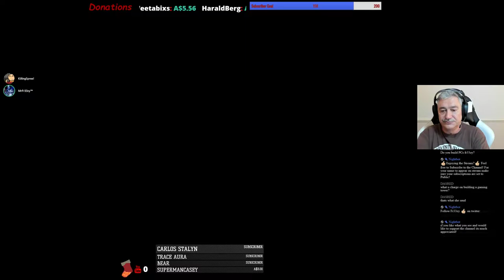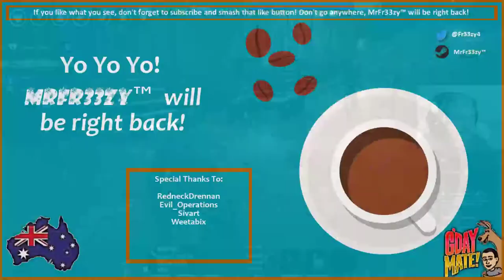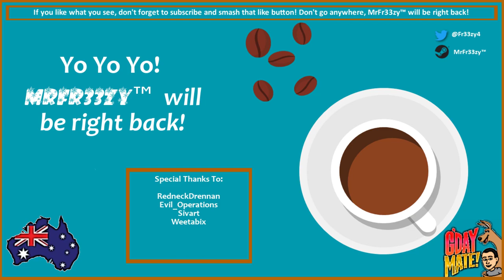MrFr33zy™ - 🏆🐔CONAN EXILES, Survive-Build-Dominate, Yo Yo Yo, Fun Night - Yo Yo Yo🐔🏆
🏆🐔 CONAN EXILES, Survive-Build-Dominate, Yo Yo Yo,  Fun Night -  Come enjoy the fun - Yo Yo Yo🐔🏆

Welcome to the Just Chillin Stream Yo Yo Yo

⏲STREAM TIME: ⏲

           Daily
     5:00 AM AEDT
      Variable at this stage

For your SUB to APPEAR on SCREEN be sure to have your Subscription NOT set to PRIVATE !

🕹️PC Specification🕹️
GIGABYTE Z270Gaming7 Motherboard
GIGABYTE EXTREME GAMING GeForce GTX 1080 Waterforce
32 Gb Corsair RED LED Ram 3466mhz
Steel Series Arctic7 Headphones
Logitech Brio Cam
RAZER Blackwidow Chroma Keyboard
ASUS ROG GladiusII Gaming Mouse